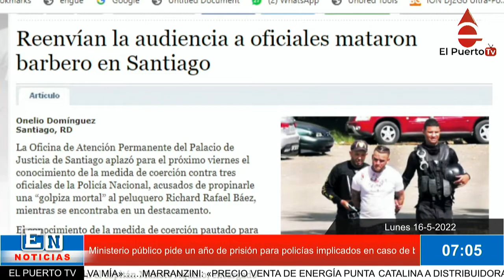Ministerio público pide un año de prisión para policías implicados en caso de barbero